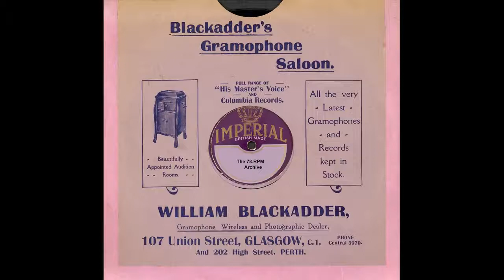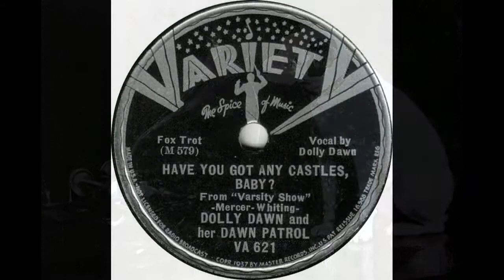Dolly Dawn & Her Dawn Patrol - Have You Got Any Castles Baby(1937)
Dolly Dawn & Her Dawn Patrol - Have You Got Any Castles Baby(Variety VA 621)-(M 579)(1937)